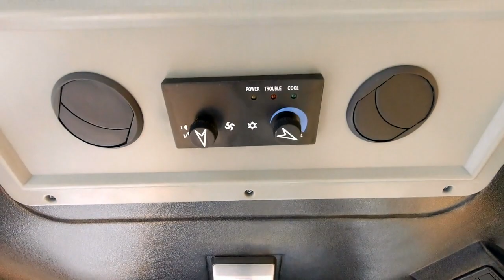Выставка коммерческого транспорта. Москва 2023 ч.6